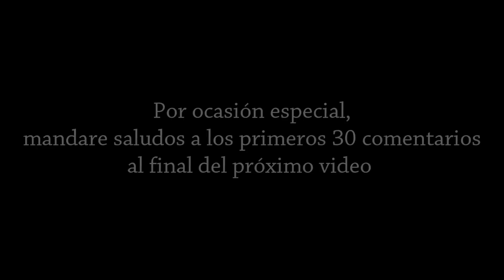Mega Bloks Call Of Duty - Sam Turret